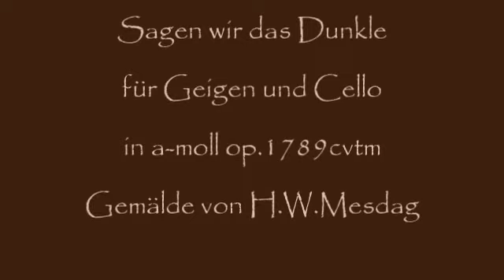Herb Weidner Sagen wir das Dunkle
Musik für Geigen und Cello in a-moll op.1789cvtm. Gemälde von H.W. Mesdag.